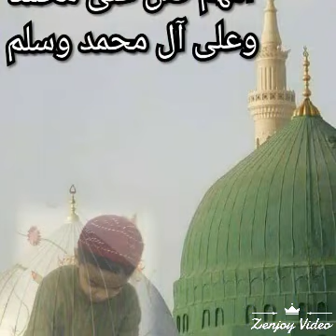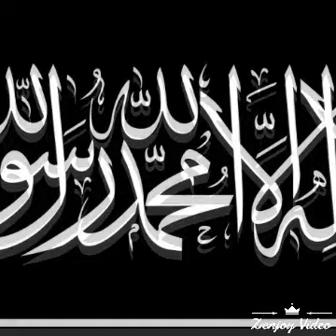Lailaha illa ALLAHلااله ﺍﻻﺍﻟﻠﻪﷻ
على أشْرَفِ العالَمينَ سَيِّدِنا مُحَمَّدٍ الصَلَوات
على أفْضَلِ العالَمينَ سَيِّدِنا مُحَمَّدٍ الصَلَوات
على أكْمَلِ العالَمينَ سَيِّدِنا مُحَمَّدٍ الصَلَوات
صَلَواتُ اللهِ تعالى ومَلائِكَتِهِ وأنبيائه ورَسُلِهِ وجَميعِ خَلْقِهِ على مُحَمِّدٍ وعلى آلِ مُحَمَّدٍ، عليه وعليهمُ السَّلامُ ورَحْمَةُ اللهِ تَعالى وبَرَكاتُهُ ورَضِىَ اللهُ تَبَارَكَ وتَعالى عَنْ سادَاتِنا أصْحابِ رَسُولِ اللهِ أجْمَعين وعَنِ التَّابِعينَ بِهِم بِإحْسان وعَنِ الأئِمَّة المُجْتَهِدين الماضين وعَنِ العُلَماءِ المُتَّقين وعَنِ الأوْلياءِ الصالِحين وعَن مَشايخِنا في الطَريقةِ النَقْشْبَنْدِيّة العَليّة، قدَّسَ اللهُ تَعالى أرْواحَهُمُ الزَكِيّة ونَوَّر اللهُ تَعالى أضْرِحَتَهُم المُبارَكة وأعادَ اللهُ تَعالى علينا من بَركاَتِهِم وفُيُوضاتِهِم دائِمًا والحَمدُ للهِ رّبِّ العالَمين
 al-Fatihah.